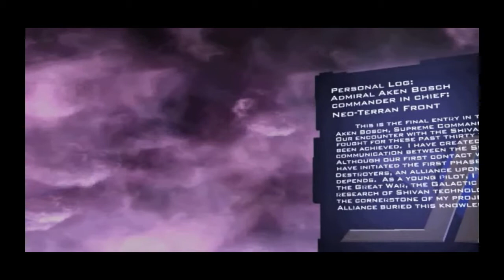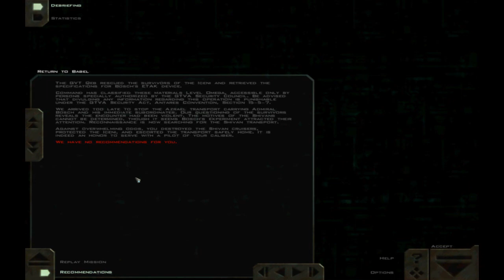Let's Play FreeSpace 2 - XXVII - Talking To The Enemy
A rather unusual encounter.  Who knows what really happened here?